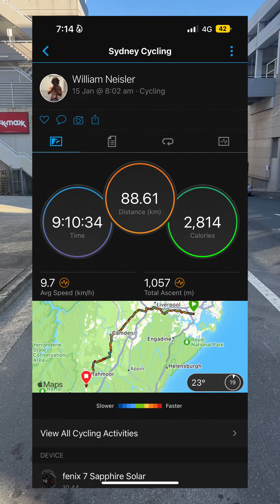Day 13 of riding from Brisbane to Canberra